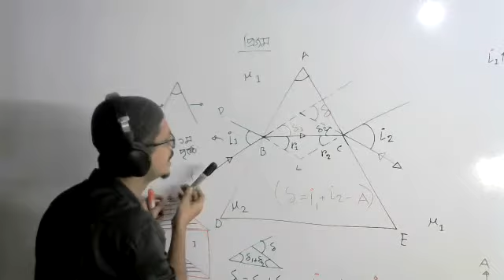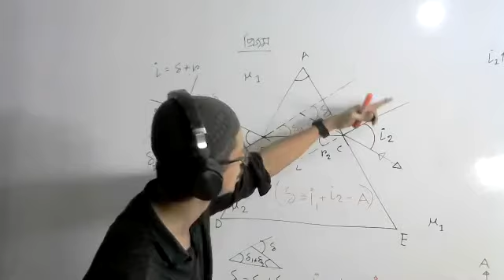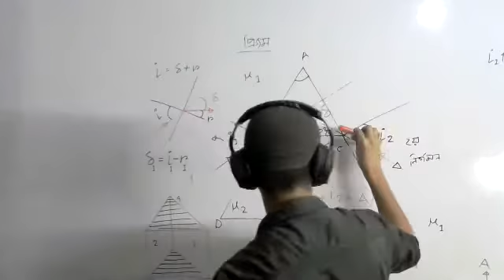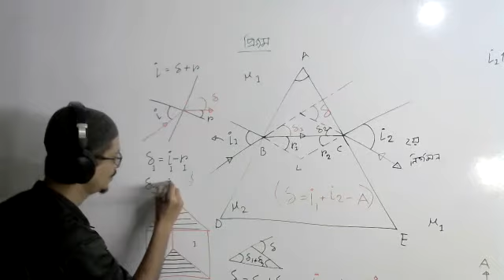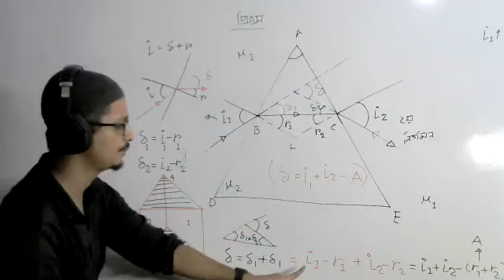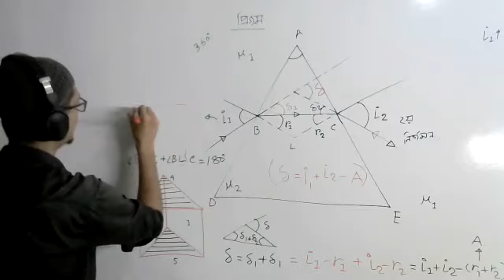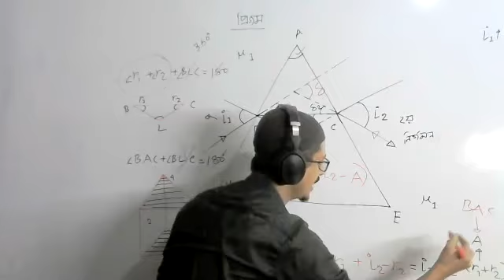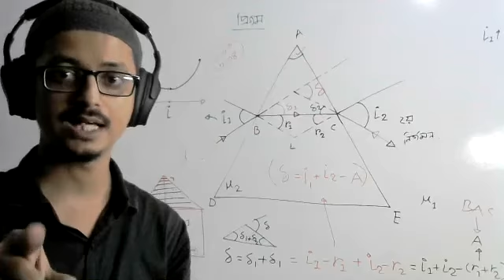৬ষ্ঠ অধ্যায়ঃ জ্যামিতিক আলোকবিজ্ঞান( প্রিজম)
১৯/১০/২০২০ তারিখের ক্লাস